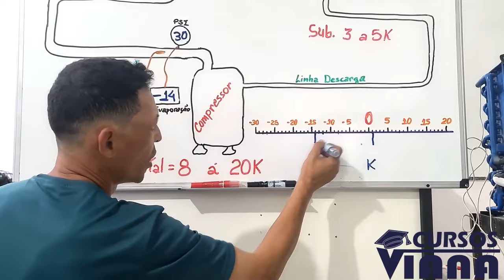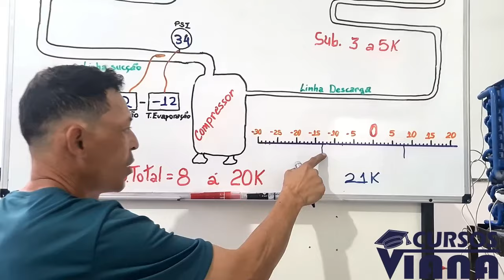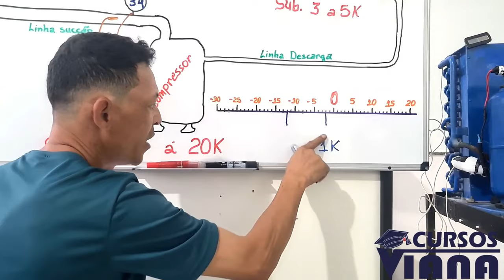Aprenda Superaquecimento By Viana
O superaquecimento total, vamos aprender
Viana te ajuda a entender.
Com termômetro em mãos, vamos medir na linha de sucção.
Salve este valor e transforme a pressão de sucção em temperatura de evaporação.
Agora ficou fácil de entender, pois o Viana ajuda você.
Pegue os 2 valores e calcule a diferença,
temperatura de sucção menos a de evaporação.
O superaquecimento ideal, precisa ta certo para gelar legal.
E quem informa é o fabricante, o valor ideal.